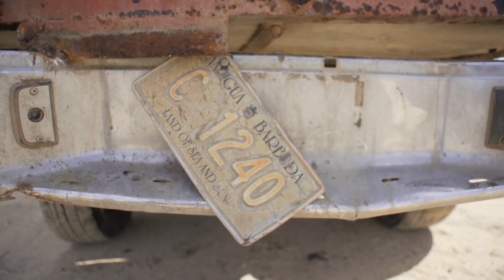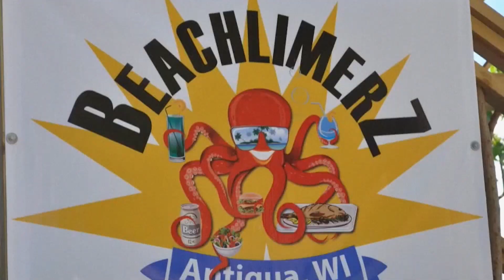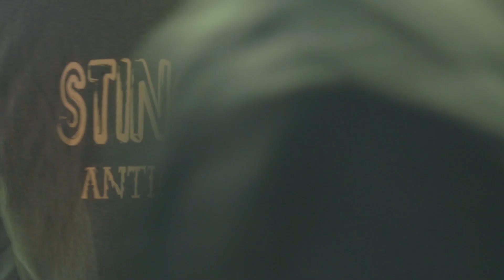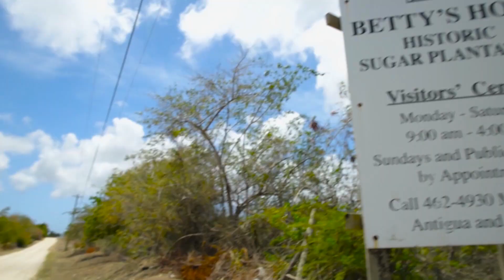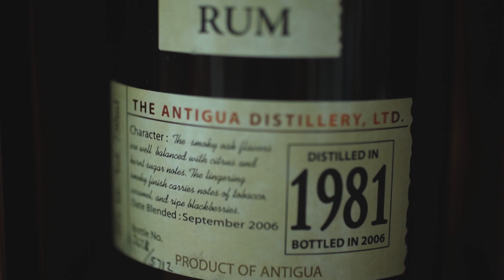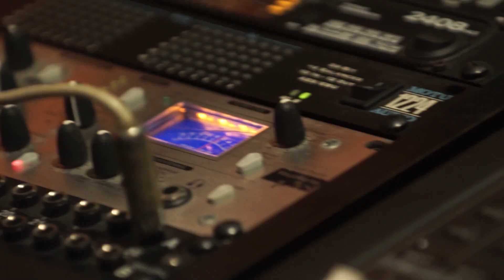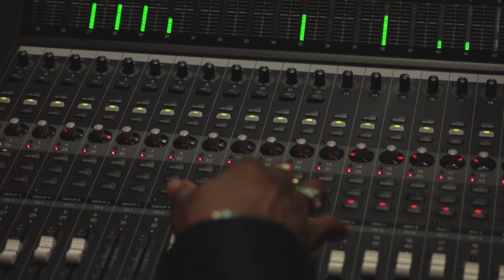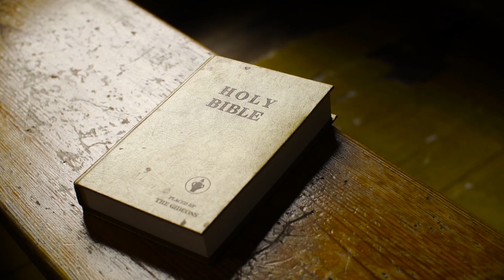Music Voyager: Antigua Barbuda (aired in 2016)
In 2016, PBS’s award-winning documentary “Music Voyager: Antigua and Barbuda,” aired.

The Music Voyager episode filmed on the twin-islands in 2015, highlights the story of Antigua and Barbuda through music and culture allowing viewers to experience the country through the eyes of the locals, their culture and their words.